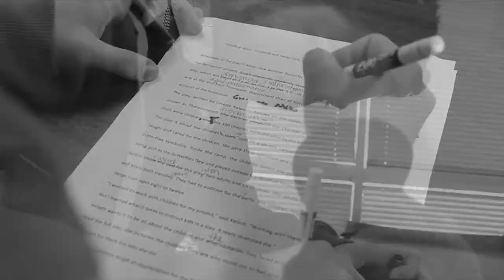A Not So Easy "A"- Short Silent film by Pedro Benjamin Mateo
This is exactly how Easy "A's" go down :)

Student: Gabriel Bayas
Teacher: Fernando Bayas

Music by: J. S. Zamecnik (1) / Muzyka do kina niemego